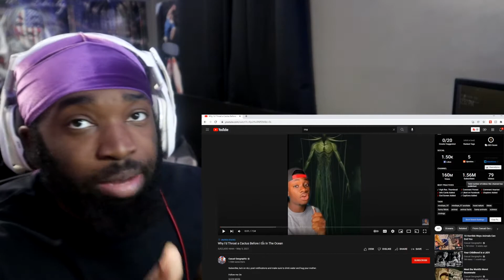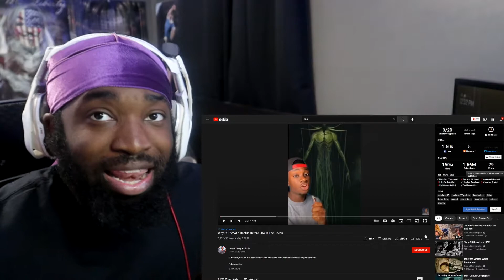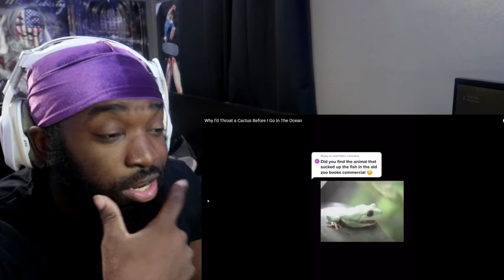THE OCEAN IS DANGEROUS !!😱🔥| Why I’d Throat a Cactus Before I Go In The Ocean | REACTION!!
I try to upload At least 4 videos a week. Recommend another video to react to down below. Remember TELL SOMEONE YOU LOVE THEM